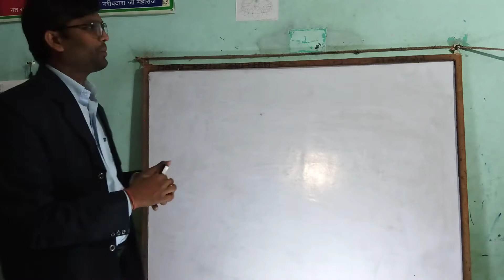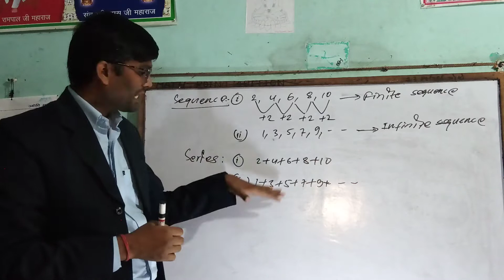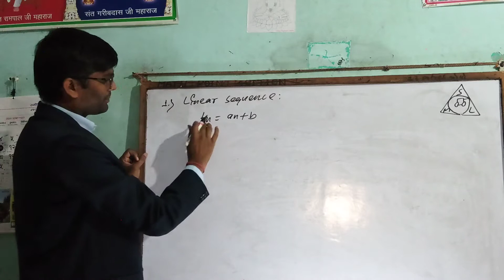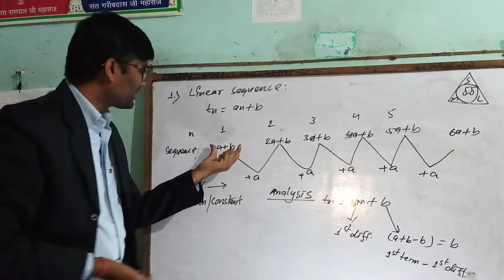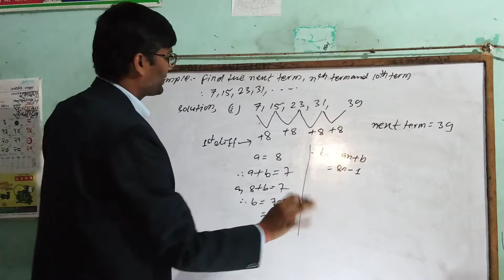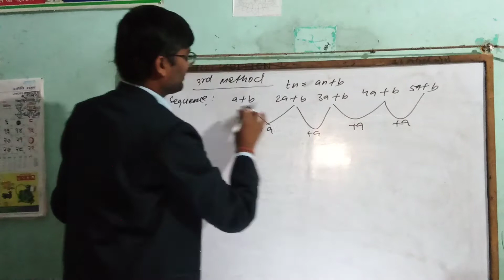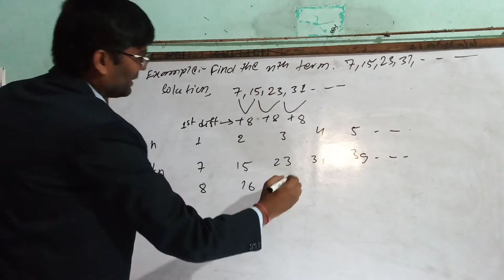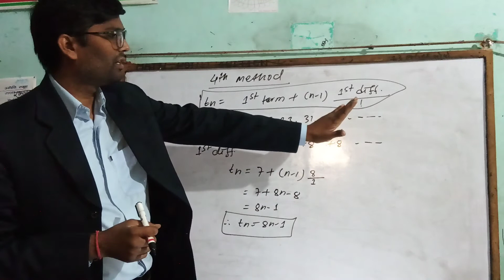Finding nth term of linear sequence part -1 by Rambabu Baitha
It helps to all who interested in  mathematics